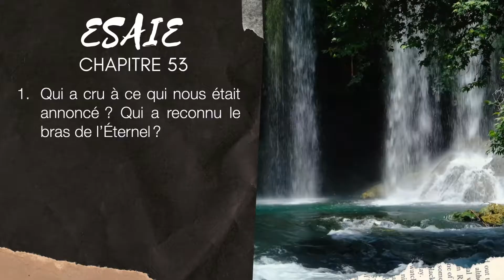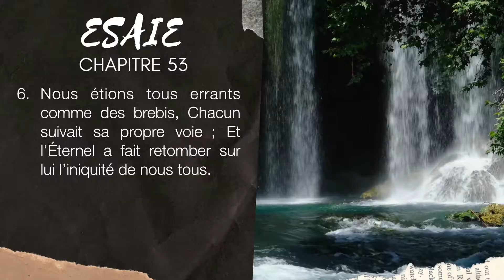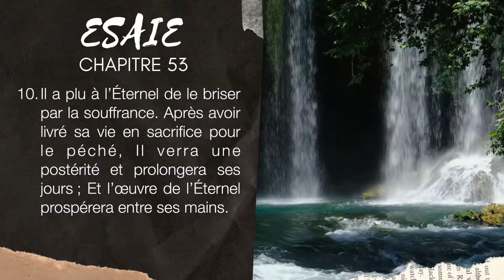ESAÏE 53 | LA BIBLE AUDIO avec textes